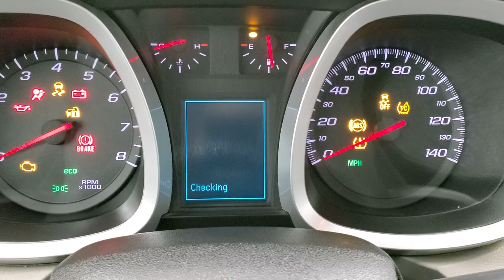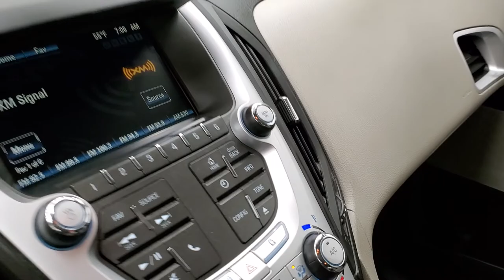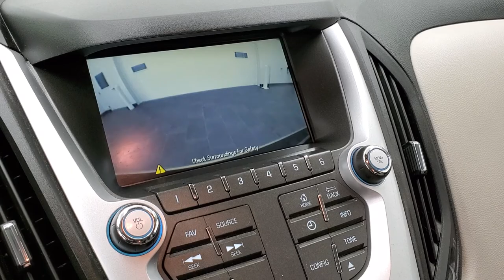2013 CHEVROLET EQUINOX AWD LT CHAMPAGNE SILVER WALK AROUND REVIEW 20T220B SOLD!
This 2013 CHEVROLET EQUINOX LT1 AWD IN CHAMPAGNE SILVER FOR SALE IN FOND DU LAC OSHKOSH WISCONSIN is the vehicle we did walk around review of today.

Thank you for checking out this video of this 2013 CHEVROLET EQUINOX LT1 AWD IN CHAMPAGNE SILVER FOR SALE IN FOND DU LAC OSHKOSH WISCONSIN

STOCK: 20T220B
PRICE: $8,999
MILES: 128,182
MAKE: CHEVROLET
MODEL: EQUINOX
VIN: 2GNFLEEK8D6330093
LOCATION: FOND DU LAC OSHKOSH WISCONSIN, 54937 TRUCKS ON 41

CLEAN TITLE HISTORY! 2.4 Liter DOHC I4 Engine, 182 Horsepower, LT1 Package 1LT LT, Automatic Transmission Center Console Shifter, All Wheel Drive Four Wheel Drive AWD, Reverse Backup Camera Rearview Camera, Onstar System, Power Driver's Seat, Non Smoker, Gray Cloth Seats, Bucket Seats, 2nd Row Bench Seating, Power Mirrors With Built-in Blindspot Mirrors, Heated Power Mirrors, Stabilitrak Traction Control, Hankook Kinergy 225/65 R17 Tires, Factory Alloy Rims Premium Wheels, Four Wheel Disc Brakes, Roof Rack Rails, Chevy MyLink Touchscreen Radio, AM / FM Radio Tuner, Sirius/XM Satellite Radio Capabilities Sirius / XM, CD Player, Auxiliary MP3 Jack Portable Audio Connection, USB Jack Portable Audio Connection, Keyless Entry with Factory Remote Start, Manual Raise Rear Gate, Rear Window Defroster, Adjustable Height Seatbelts, Driver and Passenger Front Air Bags, L.A.T.C.H. Child Safety System, Side Curtain Air Bags SRS Safety Restraint System, 2nd Row Power Windows, Steering Wheel Controls with Audio and Cruise Controls, Compass, Outside Temperature Display and Mileage Display, Fold Down Rear Seats, Weathertech Floormats, Air Conditioning AC, Cruise Control, Power Locks, Power Windows, Automatic Headlights Autolamp, Tilt/Telescope Steering Wheel, Champagne Gold Metallic, Very very clean inside and out! This is one of the sharpest 2013 Chevrolet Equinox suvs we have ever had on our lot! Make your move before this super clean 4wd is gone!

STOCK: 20T220B
PRICE: $8,999
MILES: 128,182
MAKE: CHEVROLET
MODEL: EQUINOX
VIN: 2GNFLEEK8D6330093